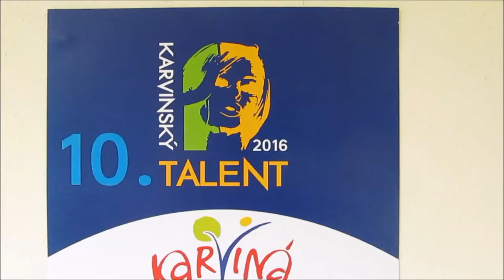Předkolo 10. ročníku pěvecké soutěže Karvinský talent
Videozáznam z předkola Karvinského talentu 2016, které proběhlo 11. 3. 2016
na ZŠ a MŠ Prameny v Karviné.